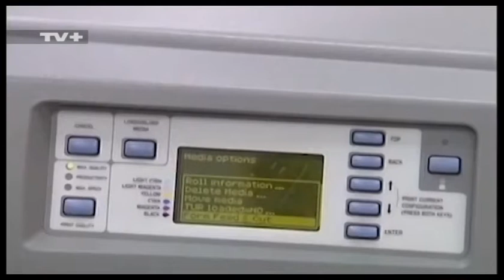Повишаването на минималната работна заплата може да доведе до загуба на работни места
TV+ Новини